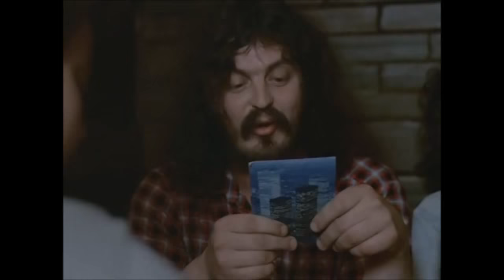Scéna z filmu Iba deň (1988) Jaroslav Filip a Miroslav Donutil